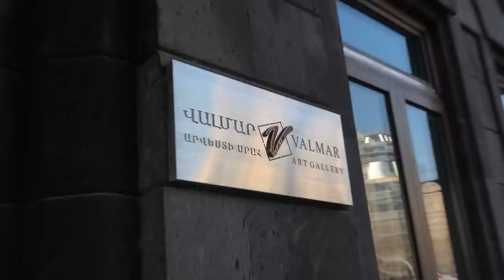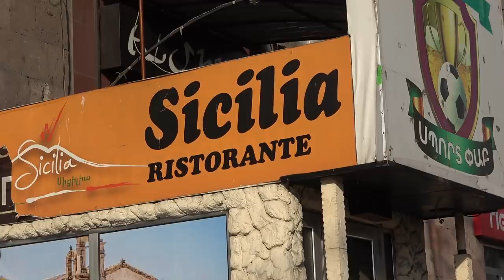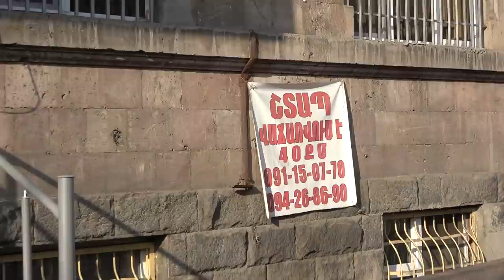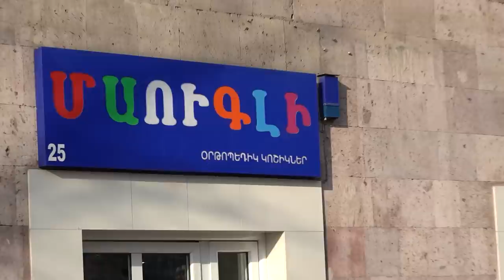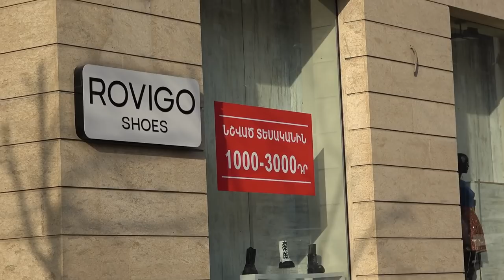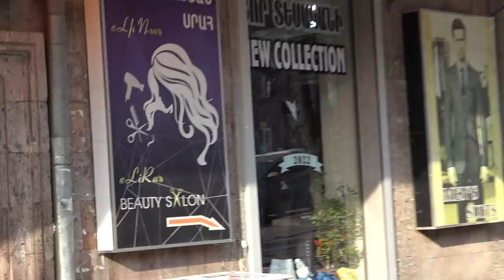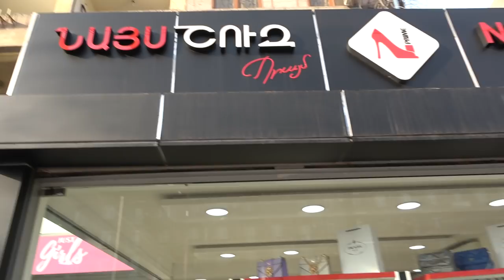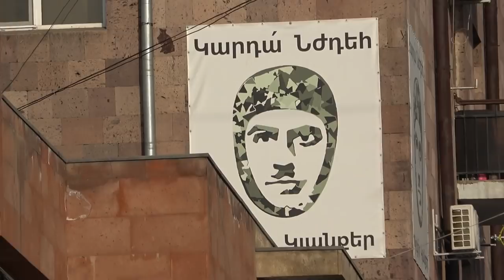22.01.22, Sa, Byuzandi vra nkarvecink:), Komitasov man ekank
Yerevan,